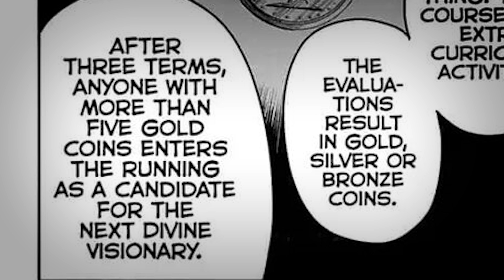Pumasok Siya sa Wizard School Kahit Wala Naman Siyang Magic Power | Mashle Chapter 4 & 5 Analysis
Mashle: Magic & Muscles | CHAPTER 4 & 5